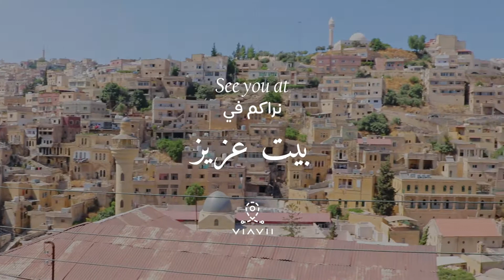Beit Aziz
Meet Laith Abu-Samen, where the Salti culture is served on a dish!